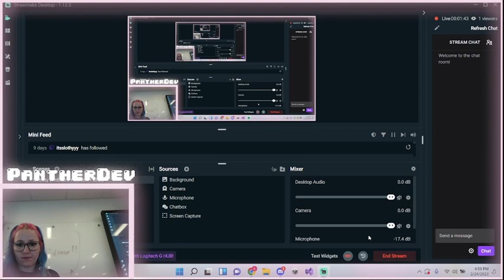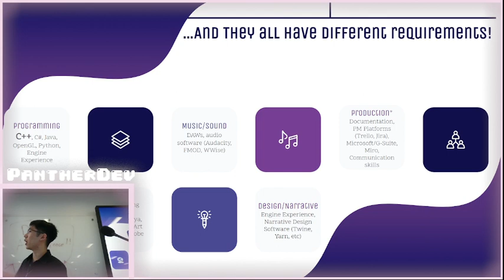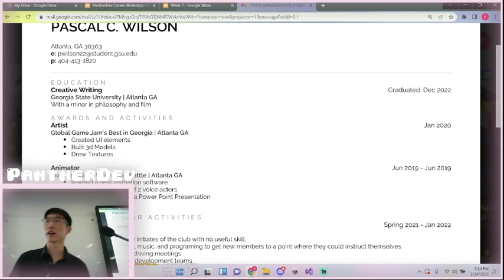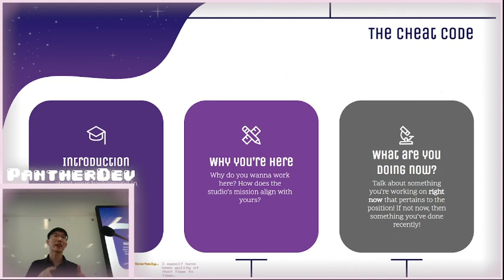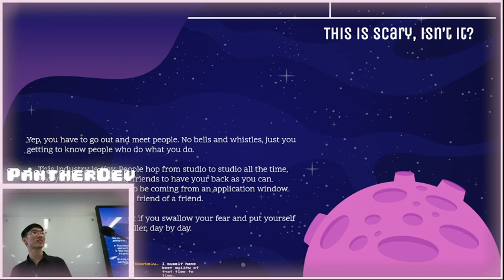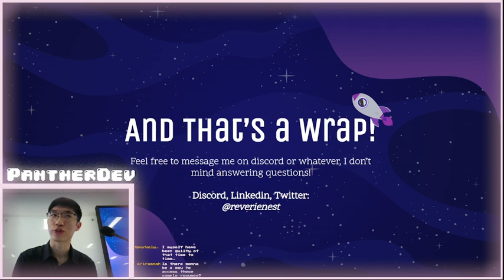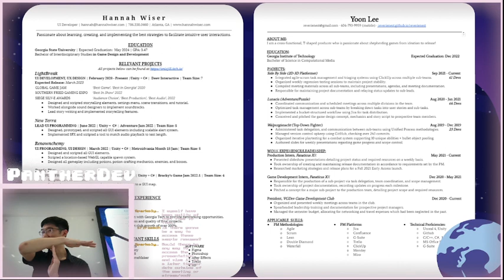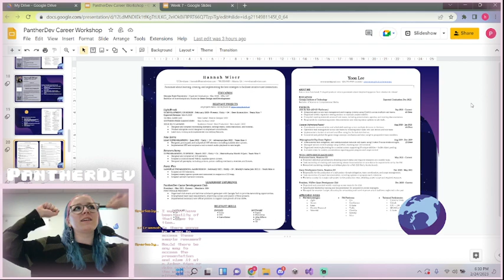Workshop: How to Market Yourself in the Game Industry